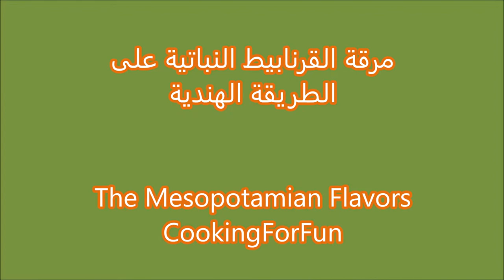مرقة القرنابيط النباتية على الطريقة الهندية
المكونات
١/٤ كوب زيت الزيتون
١ ملعقة كبيرة بذور الكمون
٢ حب الهيل
١ عود صغير قرفة
٣ قرنفل
١ ورقة الغار
١ بصلة صغيرة مفرومة ناعم
١ فلفل اخضر حار يقطع صغار وحسب الرغبة
١ ملعقة كبيرة معجون الزنجبيل
١ ملعقة كبيرة معجون الثوم
١ كوب طماطة مفرومة
١ ملعقة كبيرة معجون طماطة
١ ملعقة صغيرة كمون
١ ملعقة صغيرة كزبرة
١ ملعقة صغيرة جارام ماسالا
١/٢ ملعقة صغيرة كركم
١/٤ملعقة صغيرة فلفل أحمر حار او حسب الرغبة
٢~٤ اكواب ماء حار الماء المضاف حسب الرغبة فيما ترغب بمرقة ثخينة او خفيفة
١ رأس قرنبيط صغير مقطع الى زهور
ملح حسب الرغبة
٢ ملعقة كبيرة كزبرة طازجة
١/٢ كوب بازلاء خضراء
في الاخير يضاف عصرة حامض ويزين بكزبرة طازجة

خطوات:

1- سخني حوالي 3-4 ملاعق كبيرة زيت في مقلاة كبيرة.
2-أضيفي التوابل الكاملة واتركيها تسخن حتى تنفجر.
3-يضاف البصل والفلفل الأخضر الحار ويطهى لبضع دقائق.
4-أضيفي الثوم والزنجبيل اطبخي لبضع ثوان.
5- نضيف الطماطم ونخلط جيداً ثم نضيف معجون الطماطم وتطهى لمدة دقيقة.
6- نضيف البهارات البودرة ونخلط جيداً.
7-إضافة الماء الساخن يعتمد على كمية السائل الذي تريده في الأحساء.
8-أضيفي الملح والفلفل الأسود حسب الرغبة واتركيه حتى يغلي.
9- نضيف زهور القرنبيط ونخلط ونغطي المقلاة و نطبخها حتى تصبح الخضار طرية جدا وليست طرية.
10- عندما يقترب القرنبيط من النضج ، أضيفي البازلاء الخضراء والكزبرة الطازجة ، ثم غطيها واستمري في الطهي حتى تنضج زهيرات القرنبيط ويصبح الحساء كثيفًا.
11- أخيرًا أضيفي الكزبرة والقليل من عصير الليمون الحامض.
12- أطفئي النار واتركيها مغطاة لمدة 5 دقائق حتى وقت التقديم.
13- استمتع بها مع أرز بسمتي أبيض وخبز
نان.